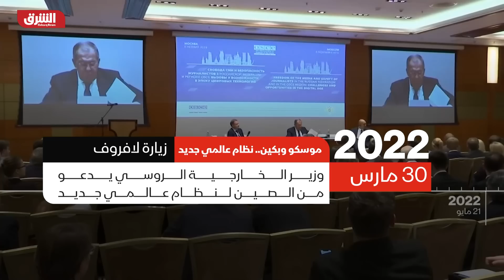بوتين لنظيره الصيني: علينا توحيد قوانا لبناء نظام عالمي أكثر ديمقراطية وعدالة - أخبار الشرق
أكد الرئيس الروسي فلاديمير بوتين أن العلاقات الروسية - الصينية تتطور في ظل تعاون البلدين الاستراتيجي رغم تعقيد الوضع الدولي. وقال بوتين في برقية أرسلها اليوم (السبت)، لنظيره الصيني شي جينبينغ للتهنئة بمناسبة الذكرى الثالثة والسبعين لتأسيس جمهورية الصين الشعبية وفقاً لوكالة «سبوتنيك» الروسية: «تتطور العلاقات الروسية الصينية بشكل ديناميكي بروح الشراكة الشاملة والتعاون الاستراتيجي، ورغم تعقيد الوضع الدولي، نتعاون بنجاح في مجموعة متنوعة من المجالات». وشدد بوتين على وجوب أن «نوحد قوانا من أجل بناء نظام عالمي أكثر ديمقراطية وعدالة لمواجهة التهديدات والتحديات الحديثة»، على حد تعبيره، كما أكد الاستعداد «لمواصلة الحوار والعمل المشترك الوثيق لصالح شعبي روسيا الاتحادية وجمهورية الصين الشعبية الصديقين». يشار إلى أن الصين لم تدن غزو روسيا لأوكرانيا، ولم تفرض عقوبات على موسكو. وانتقد مسؤولون أميركيون الصين بسبب هذا الموقف، محذرين من أنه يتعين على بكين استخدام نفوذها لدفع بوتين كي يلتزم بالمبادئ والقواعد الدولية.